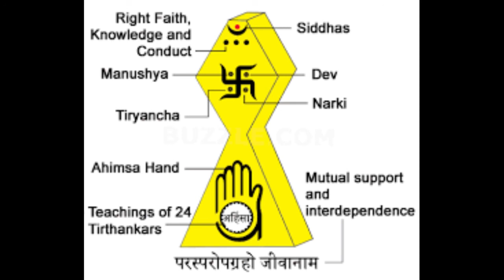Bol Sako to Mitha bolo